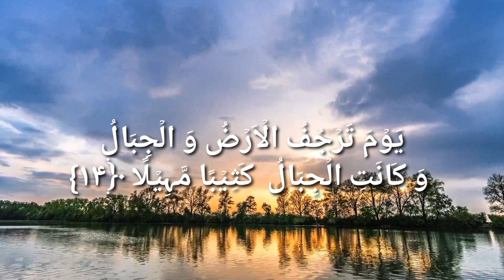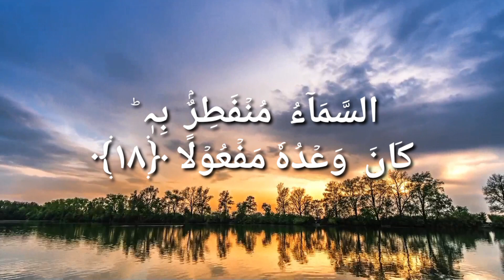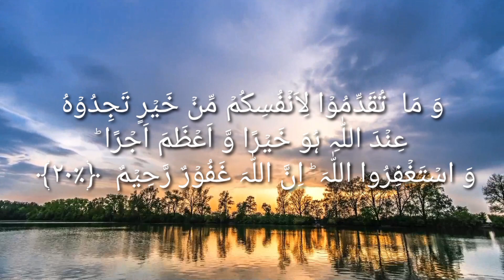Surah muzammil | amazing quran tilawat |surah muzamil | best quran recitation سورة 73 المزمل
Asalamualaikum..
Surah muzammil
surah muzamil tilawat
surah muzzamil
surah muzammil recitation
surat ul muzamil
surat al muzammil
new quran recitation
quran recitation by muhammad emaz
muhammad emaz student of qari abdul rehman
سورة المزمل
Healing quran
Beautiful quran recitation
Soothing calming refreshing  quran recitation
Soothing quran tilawat
Relaxing quran tilawat
Relaxing tilawat
Calming tilawat
Calming recitation
Calming quran recitation
Calming quran tilawat
Tilawat recitation
Relaxing quran tilawat
Quraan tilawat youtube channel